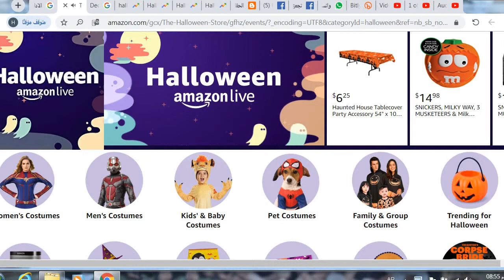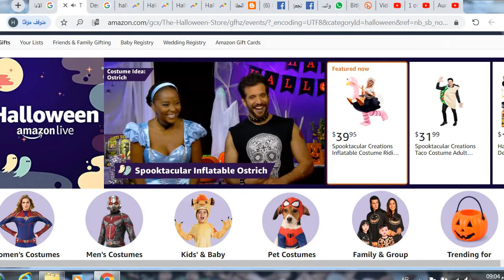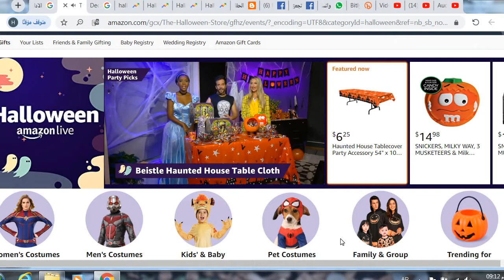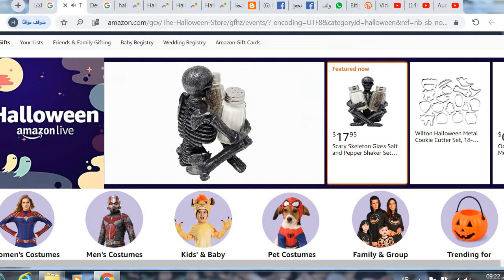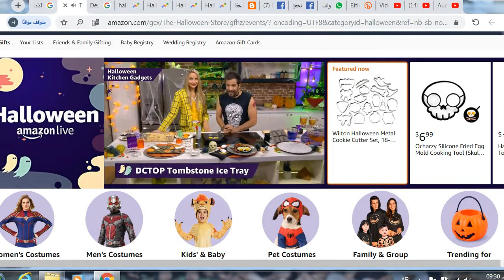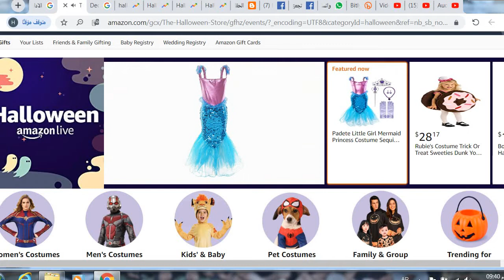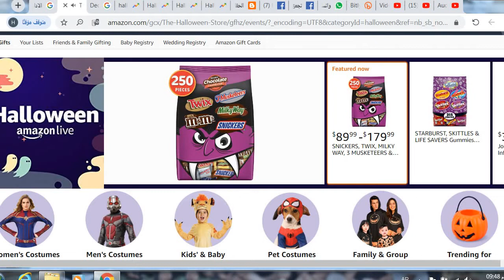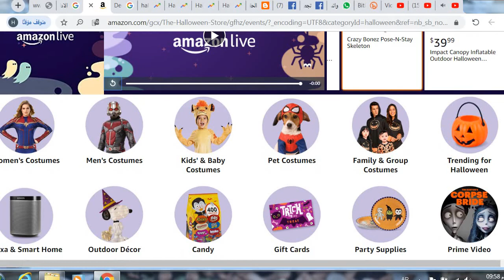Halloween Amazon Live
If you are planning to have a Halloween party full of fun, gifts, toys and candies then this is for you and your family: Check it out
On October 31, 2019 almost everyone will spend a very funny night with his friends having Halloween party let share them this fun.
Source: Halloween Amazon Live